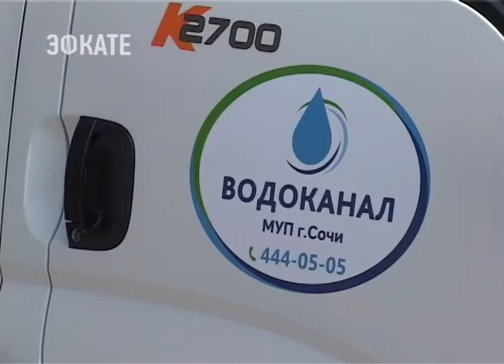Автопарк МУП«Водоканала» в Сочи пополнился новой техникой. Новости Эфкате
Это 20 единиц современной техники, которая будет помогать содержать сочинские сети в порядке.

В их числе — каналопромывочные автомобили. Они предназначены для обслуживания и прочистки канализационных систем от разного рода засоров.